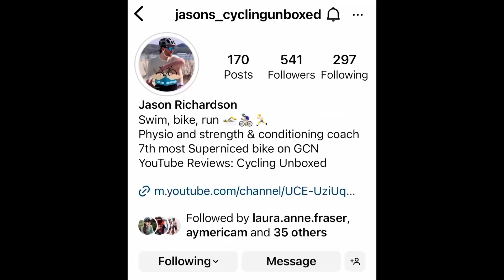Cycling in Mallorca | Sa Calobra: to hell and back?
For our second day of the cycling holiday in Mallorca organised by Moloko Cycling we are going to climb Sa Battalla and Sa Calobra, the most famous route of the island.

We are staying in the beautiful Finca Son Tia, amazing location.